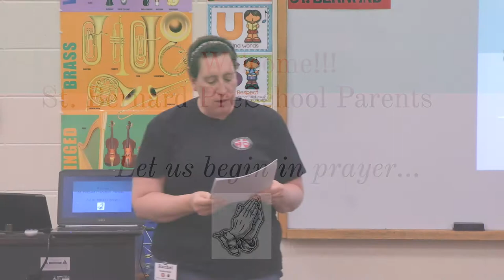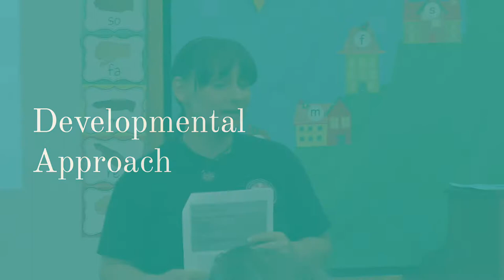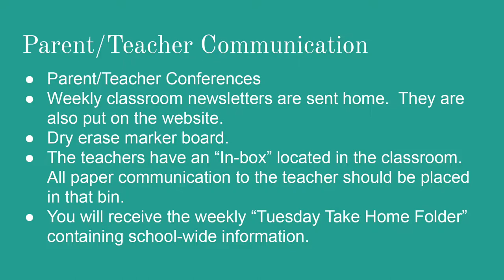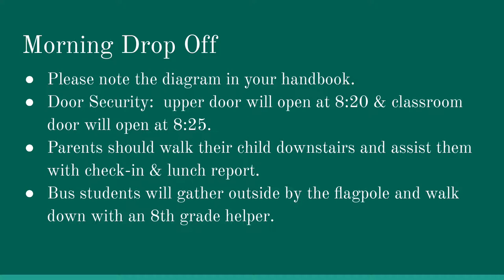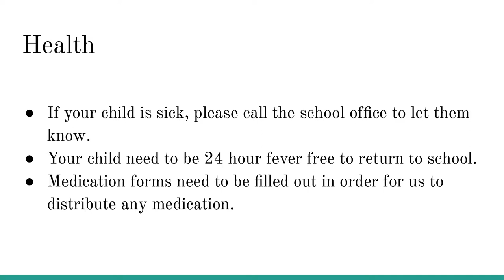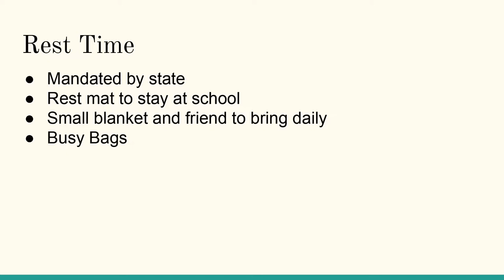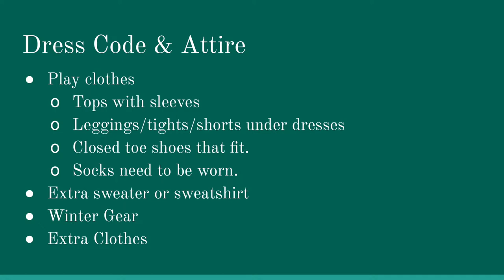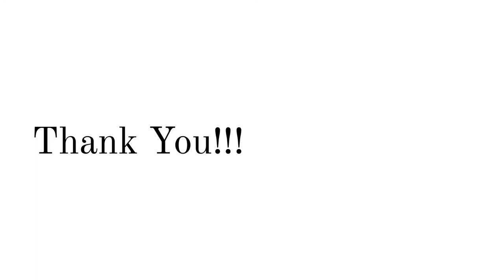SBS EC Bear Facts 2019